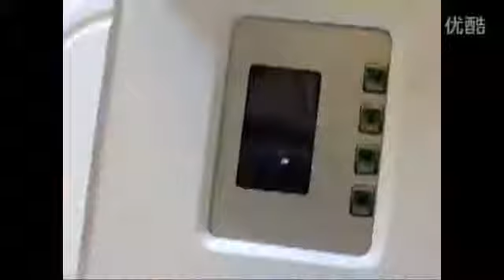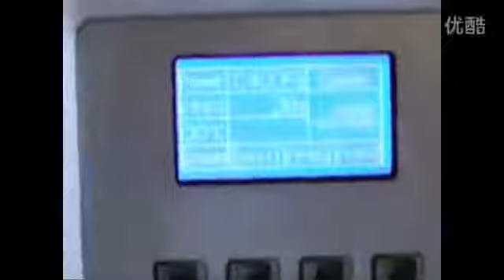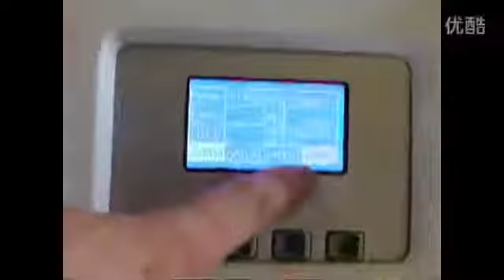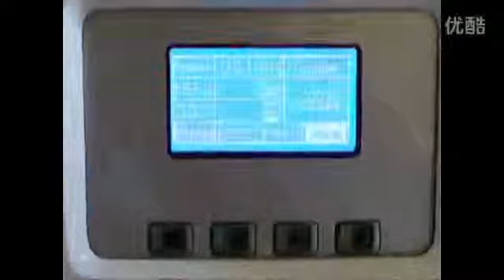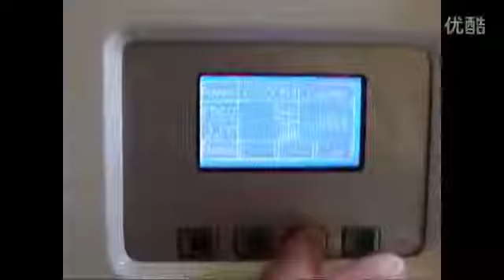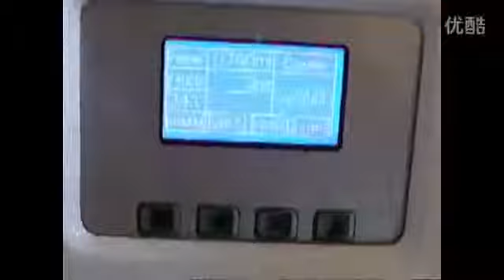SQ 3 Q Switch ND YAG Laser Tattoo Removal Machine SQ 3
skype:sunny941013